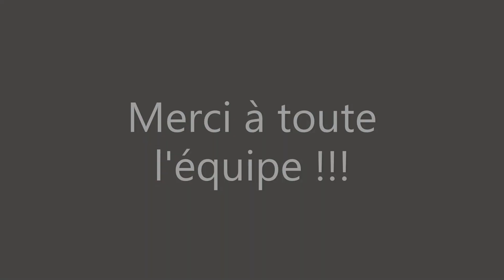Nav' ACTUAL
Sortie sur le trimaran Ultim ACUAL, le 28 juin 2023, à La Trinité s/m.